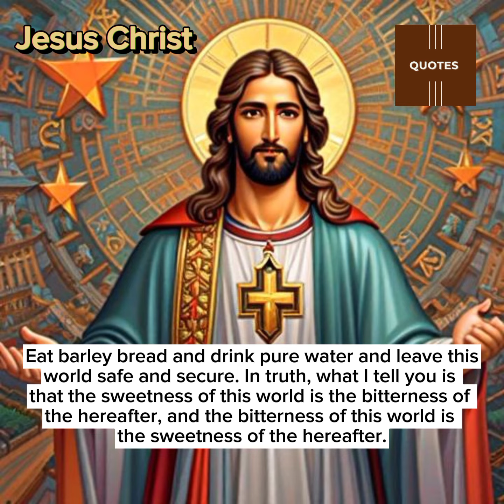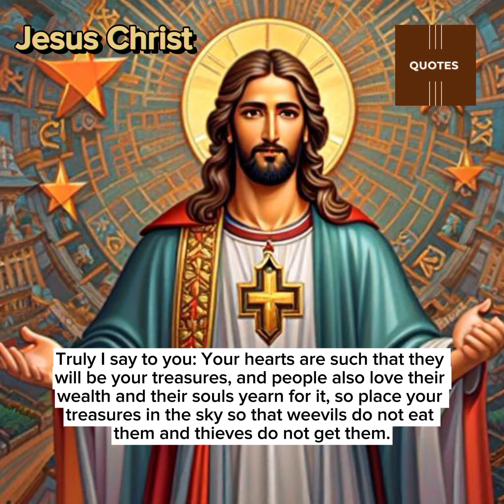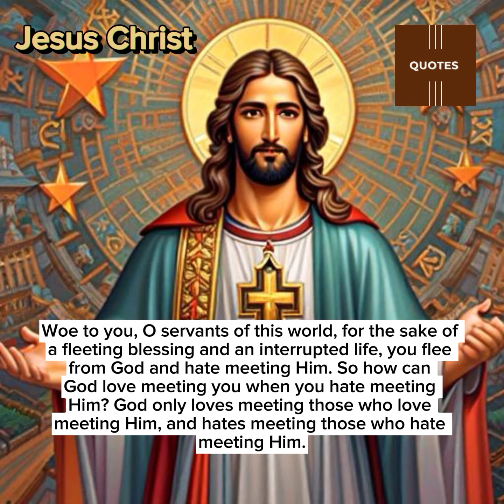Words of Wisdom: Exploring the Profound Quotes of Jesus Christ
Experience the timeless wisdom and profound teachings of Jesus Christ with this inspiring video showcasing his most powerful quotes. From messages of love and forgiveness to guidance on faith and compassion, Christ's words continue to inspire and uplift millions around the world. Join us as we delve into the essence of his teachings and explore their relevance in today's world.

All materials used in Design this video are free and free of copyright.

music name: mixkit-magic-astral-sweep-effect-2629

music name: mixkit-classical-2-709